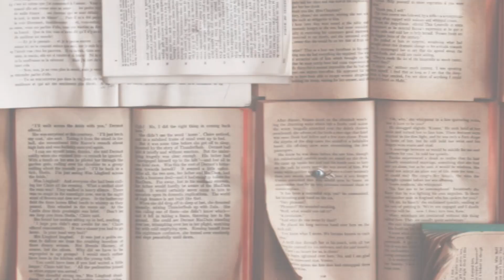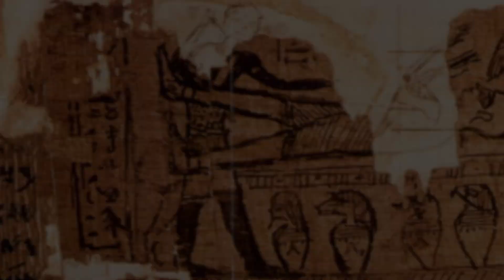ANUBIS, el DIOS de los MUERTOS y el INFRAMUNDO | MITOLOGÍA EGIPCIA | Sello Arcano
¡El dios guardían de tumbas y la momificación!

Anibus es el dios egipcio guardián de las tumbas asociado con la muerte y la vida después de ésta en la religión del Antiguo Egipto, maestro de las necrópolis y patrón de embalsamadores, representado como un gran cánido negro acostado sobre su estómago, probablemente un chacal o un perro salvaje, o como un hombre con cabeza de perro.

Los principales epítetos del dios Anubis resaltan sus vínculos con los grandes cementerios del país y su papel en la deidad funeraria que lleva. Su culto es atestiguado en todo el territorio de Egipto desde el siglo XXXII a. C. y fue intenso durante más de tres milenios, apagado entre los siglos IV y VI de nuestra era, a raíz del surgimiento del cristianismo.

Si Anubis era una deidad nacional, sin embargo, estaba estrechamente vinculada a los nomos regional XVI y XVIII del Alto Egipto y en especial la ciudad de Hardaï, más conocida por el nombre griego de Cinópolis, que significa la «ciudad de los perros».

Los sacerdotes egipcios son el origen de muchas de las tradiciones relativas a los vínculos familiares de Anubis, haciendo de él, el hijo de Ra con Neftis. Una versión del griego Plutarco en el siglo II de nuestra era, narra que es el hijo ilegítimo de Neftis y Osiris.

Cuando este es asesinado y desmembrado por Seth, Anubis participó junto a Isis y Neftis en la reconstrucción del cuerpo de Osiris, inaugurando, con este gesto, la práctica de la momificación. Asignado para vigilar la «Bel Occidental» —un eufemismo para referirse a la tierra de los muertos— Anubis da la bienvenida a los muertos con él.

Él momifica los cuerpos para hacerlos incorruptibles y eternos, purifica los corazones y las agallas contaminadas por la bajeza terrestre, evalúa las almas con el pesaje del corazón y proporciona muchas ofrendas de alimentos para que el difunto alcance el rango de ancestro digno.